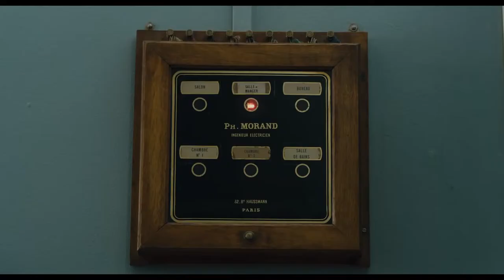Service Entrance (The Women on the 6th Floor) / Les Femmes du 6e étage (2011) - Trailer (Engl [...]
Directed by : Philippe Le Guay
Produced by : Vendôme Production

Paris, 1960. Jean-Louis Joubert lives a peaceful yet boring bourgeois existence with his wife, a perfect socialite, his children in a boarding school and his finance office. The family has their world turned upside down when exuberant Spanish maids move into their building’s sixth floor, the servant’s quarters. Teresa, Carmen, Dolorès, Concepciòn and her niece Maria who just arrived from Burgos. Jean-Louis will unexpectedly bond with them, especially with Maria. She is young, pretty and full of joy.

 In a word, Jean-Louis’s life is about to change… a lot.